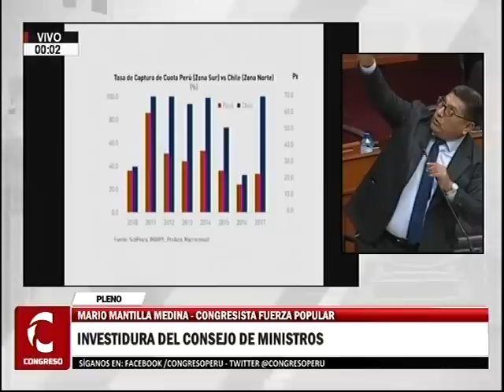Sesión del Pleno 27/29 (04/04/19)